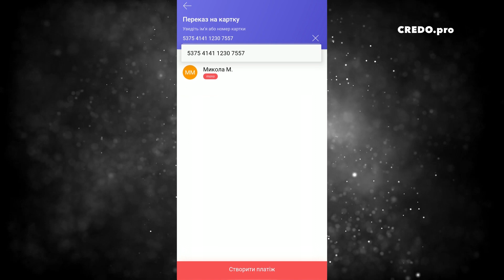Вічний пошук першого і завжди нового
Роздуми над Божим словом на ІІ неділю після Різдва.